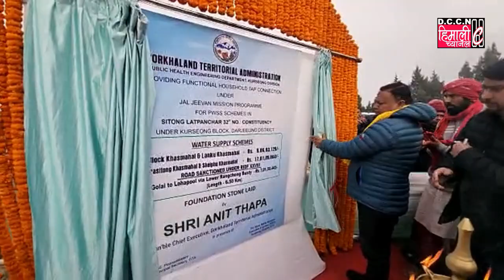DARJNEWS@सिटोङ लाटपञ्चरमा 26 करोडको पिउने पानीको योजनाको शिलान्यास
पानीको समस्या नारीको व्यथा हो। अब त्यो व्यथा पनि सकियो यो क्षेत्रमा : अनित थापा

घर घरमा पिउने पानी जडान गर्ने योजना "जल जीवन मिसन" अन्तर्गत सिटोङ लाटपञ्चर समष्टिमा आज जीटीएका प्रमुख कार्यपाल अनित थापाले 26 करोडको लागतमा पूरा हुने दुई वटा योजनाको विधिवत शिलान्यास गरे।

शिलान्यास समय अनित थापाले भने, "पानीको समस्या नारीको व्यथा हो। उहाँहरूको व्यथा कतिको छ, उहाँहरुलाई नै थाहा छ। अब त्यो व्यथा पनि सकियो यो क्षेत्रमा।"

उनले थप भने, "पर्यटनलाई दिगो राख्नु पानीको मुख्य भूमिका रहेको छ। यो क्षेत्रमा पानी योजनाले पर्यटनलाई अझ टेवा पुर्याउनेछ।"

आफ्नो समष्टि का जनतालाई उनले भने, "मैले यस समष्टिको सभासद भएर काम गरेको पाँच महिना मात्र भयो। मेरो कार्यकाल सकिन्जेल सम्म दिएको वचन पूरा गर्नेछु। तर तपाई हरुले पनि धर्य चाहिँ राख्नुपर्छ।"

जानकारी अनुसार घर घरमा पिउने पानीको योजना रोलक खासमल अनि लकुं खासमलका परिवारहरूको निम्ति रु 9 करोड 87 लाख रुपियाँको लागतमा पूरा गरिनेछ भने बडा सिटोङ खासमल अनि सेल्फु खासमलमा रु 17 करोडको लागतमा पिउने पानी जडान गरिनेछ।

त्यसरी नै आर आई डी एफ योजना अनुसार लोवर राङचोङ बस्ती हुँदै एस गोलाइ देखि लोहापुल सम्म पुग्ने 6.50 किलो मिटरको बाटोको निर्माण रु 7 करोडको लागतमा हुनेछ।